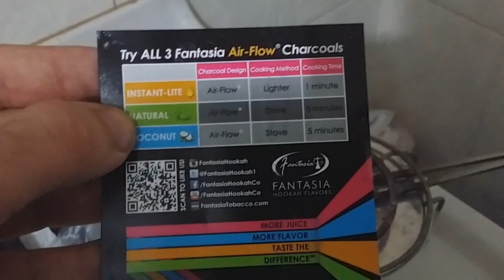[Review] Titan Bowl + Fantasia Air Flow de coco + Alwaha - Orange crean